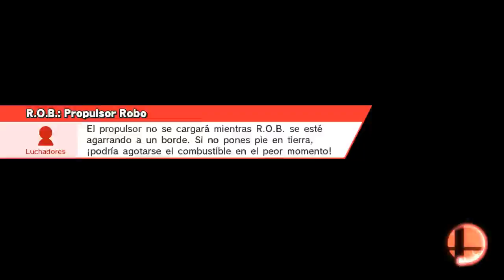Smash bros Wii U R.O.B letales (Online)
Internet / Por diversión / Smash por equipos
Vergel de la Esperanza
Ryu, Ryu, R.O.B., R.O.B.